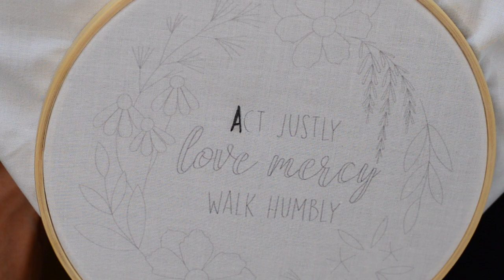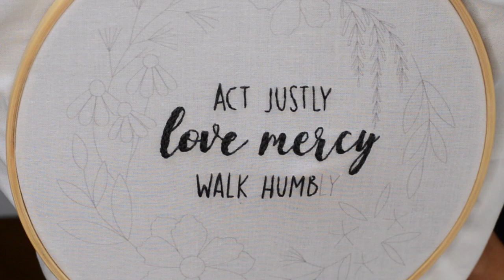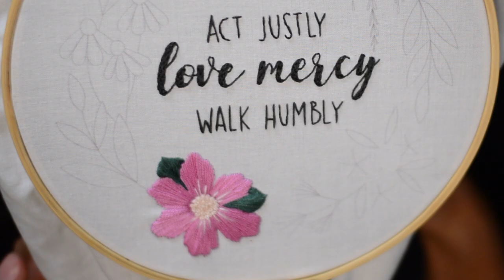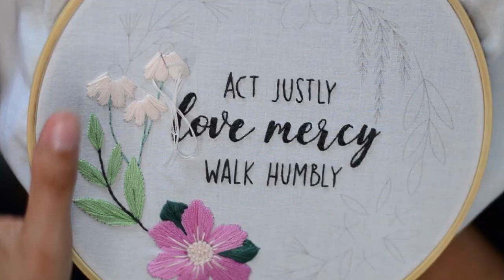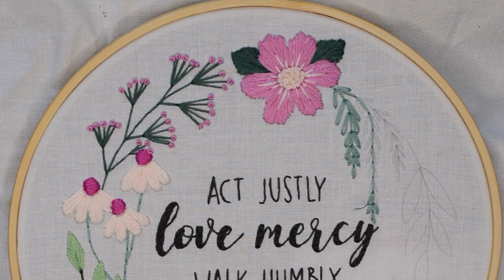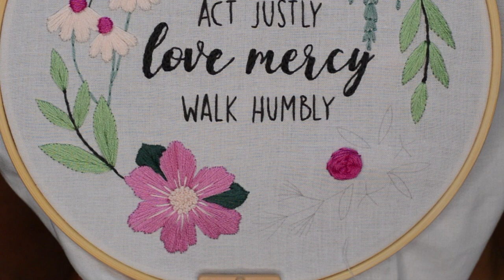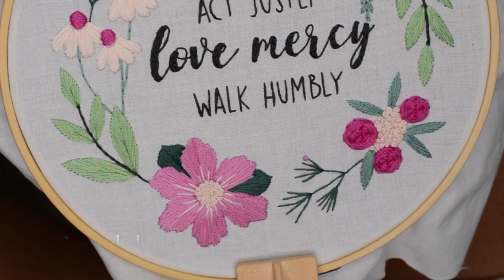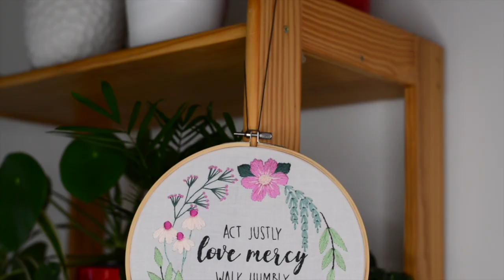Christian Embroidery Kit Full Embroidery Tutorial Micah 6:8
This design was originally sold as an embroidery kit, but it is now available for instant download as a PDF pattern:

YOU WILL NEED:
* 7" (18cm) Embroidery hoop
* Fabric
* Transfer method eg. Frixion Pilot Pen (full details in pattern)
* Embroidery skeins (1 of each colour, full DMC codes included, 7 colours)
* Embroidery needle

Original Music by Pedro's Guitar Music